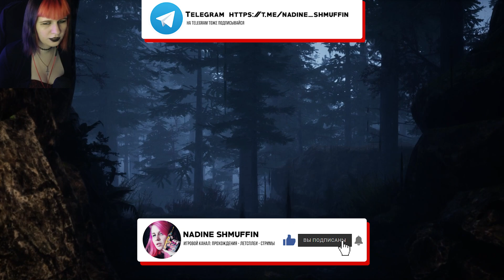ЛЮБОВЬ С ПЕРВОГО УКУСА ► Vampire Mansion